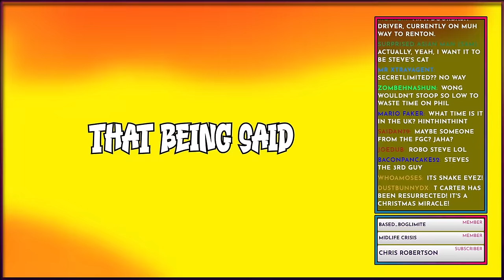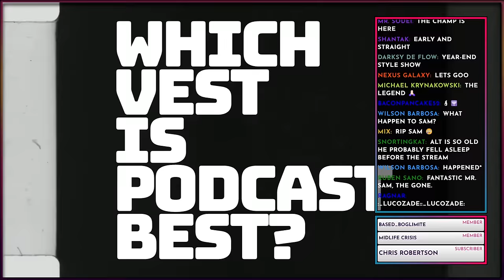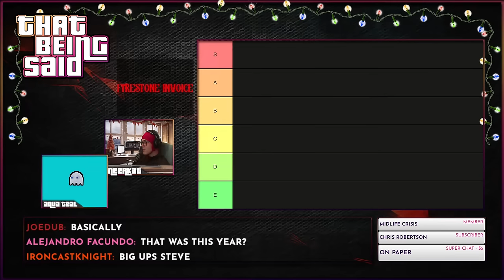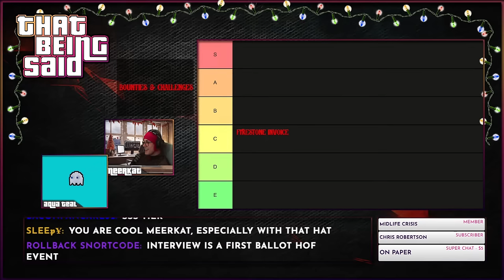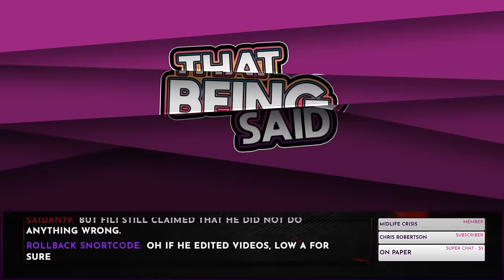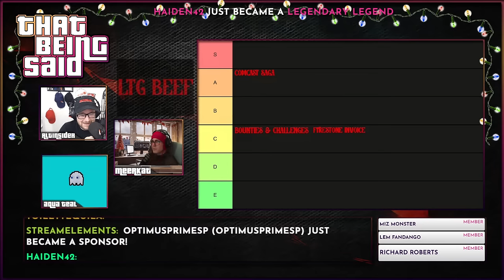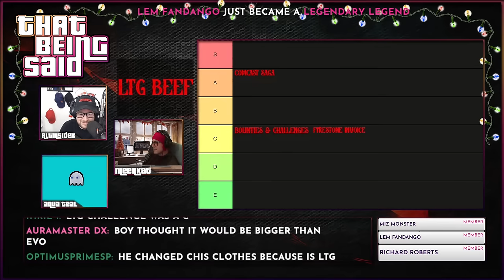That Being Said #85 - 'Tis The Season Finale '23 w/@Aqua_Teal & ???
📫SUBMISSION BOX📫

0:00 Start